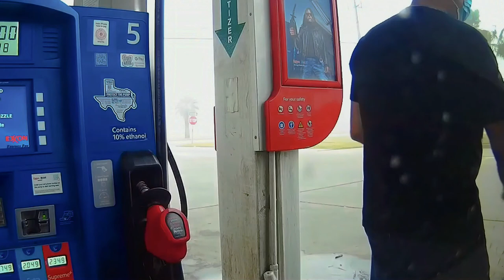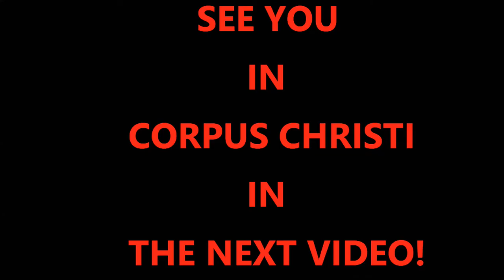FILIPINA JOURNEY TO KINGSVILLE & CORPUS CHRISTI, TEXAS (FROM PORT LAVACA) DECEMBER 2020 (PART ONE)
JOIN US ON A "FILIPINA JOURNEY TO KINGSVILLE & CORPUS CHRISTI, TEXAS"starting from Port Lavaca.
This video only gets us to KINGSVILLE where we have a short visit with a friend and her husband and then follow her into CORPUS a half hour away (or more) to enjoy an awesome lunch and shopping in the mall, which will be in the next video(s).
I promise, if you like road trips, then stick around, it will be worth the wait.